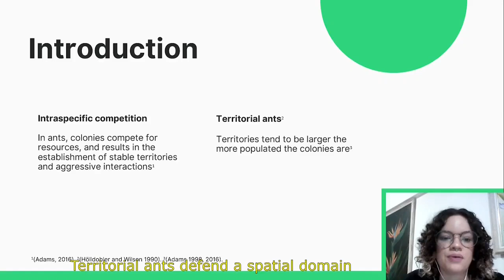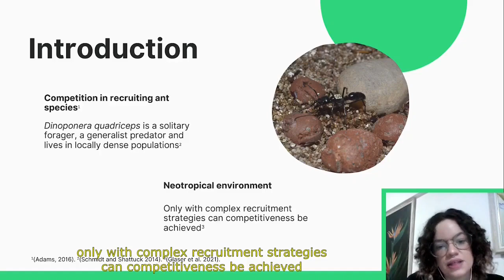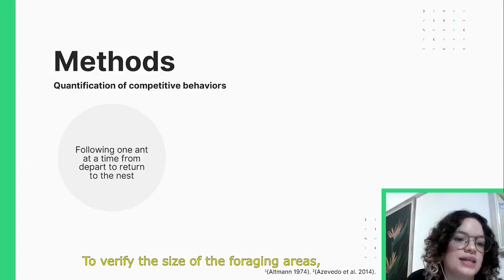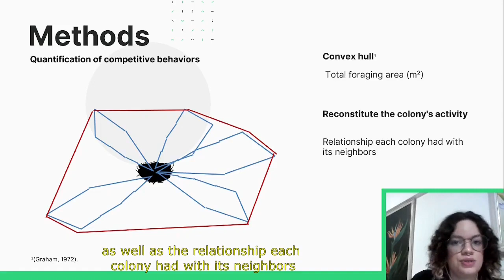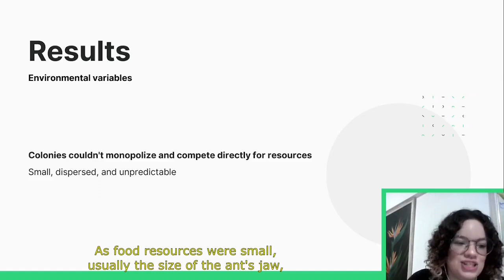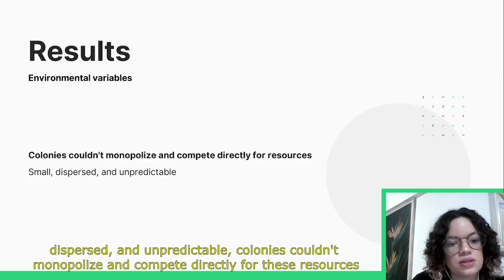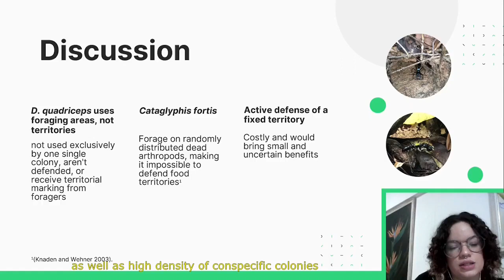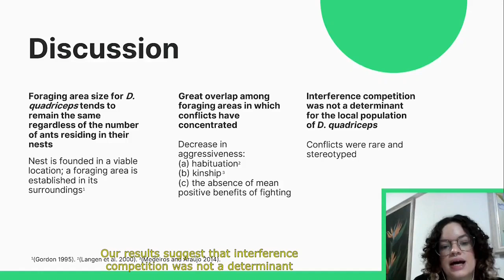Reduced intraspecific competition in the solitary foraging ant...[Maria Eduarda de L. Vieira]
Maria Eduarda de L. Vieira, Dina Lillia O. de Azevedo, Nicolas Châline, Arrilton Araújo

In ants, intraspecific competition has important ecological and evolutionary consequences, but its effect on local populations remains poorly understood. Here, we studied whether intraspecific competition in Dinoponera quadriceps, a solitarily foraging species, is influenced by colony size and environmental factors. We registered the foraging, agonistic and chemical marking behaviour of workers from ten neighboring colonies of D. quadriceps in a secondary Atlantic Forest in Northeastern Brazil. Ant paths and the location of those behaviours were marked. Unlike territorial ants, D. quadriceps showed low aggressiveness, a lack of clear territories and extensive overlap between neighboring colonies foraging areas. Conflicts were characterized by ritualized fights. Temperature, humidity, luminosity, rainfall, food availability had no influence over competition. Therefore, in this species with solitary foragers, only low interference competition occurs for dispersed and unpredictable food resources with little seasonal variation in the study area. This and future work may elucidate the often proposed importance of competition in ant populations of species with ancestral traits.